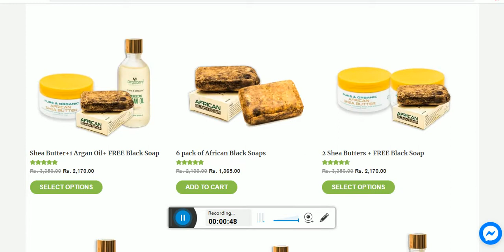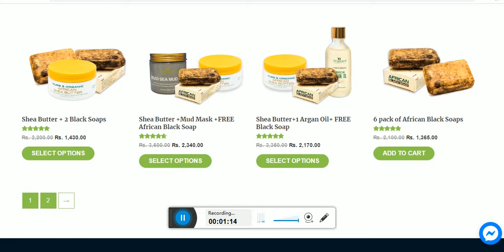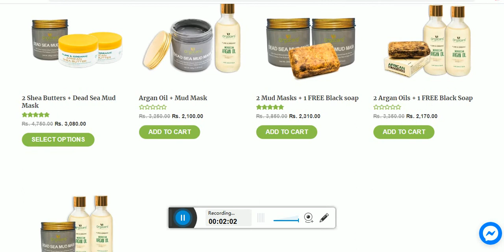Orgocare.com 50% OFF SALE !!!!!! Organic products